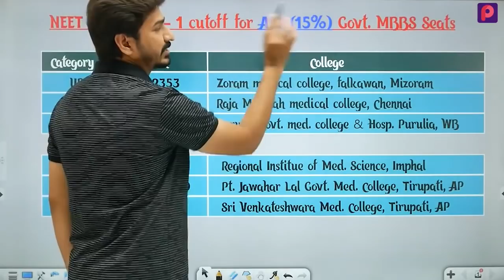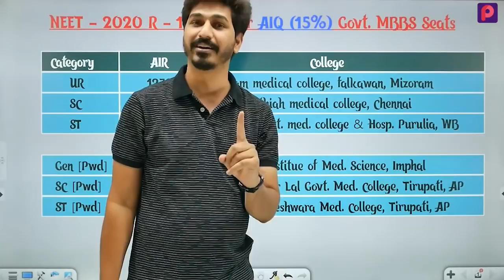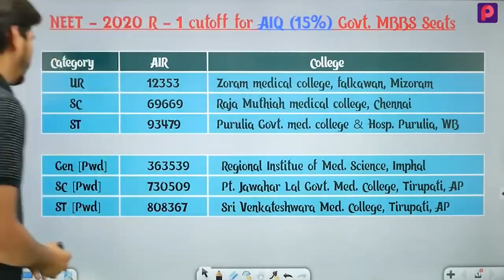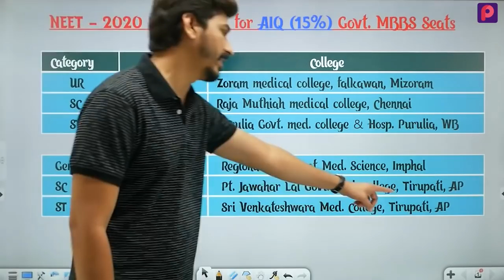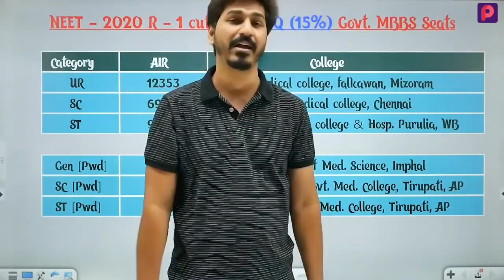NEET 2020 Counselling: 15% AIQ Round - 1 Govt. MBBS Seat Allotment | Category-wise Seat Allotment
In this Video, Dr. TC sir will tell you about Seat Allotment,  '15%  AIQ Round - 1 Govt. MBBS Seat Allotment, 'Govt. MBBS Seat Allotment', Round - 1 Govt. MBBS Seat Allotment' , Category-wise MBBS Seat Allotment'